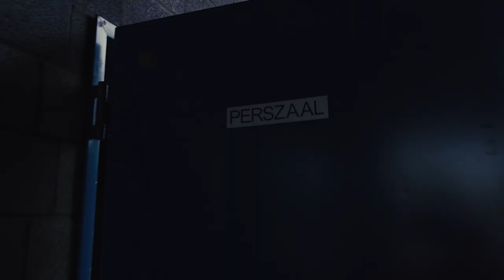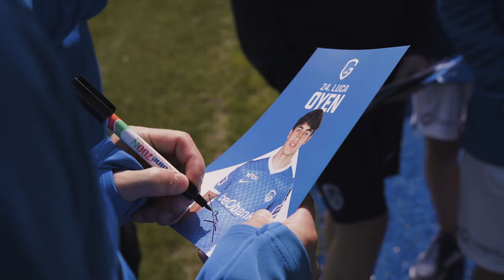GENKIDS-persco 💎 27 april 2022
Een elftal aan 𝗚𝗘𝗡𝗞𝗜𝗗𝗦-𝗷𝗼𝘂𝗿𝗻𝗮𝗹𝗶𝘀𝘁𝗲𝗻 legden Bryan, Luca en Maarten het vuur aan de schenen met allerlei knotsgekke vragen. Hoe de leukste 𝗽𝗲𝗿𝘀𝗰𝗼𝗻𝗳𝗲𝗿𝗲𝗻𝘁𝗶𝗲 van het jaar eraan toe ging? Ontdek het nu.